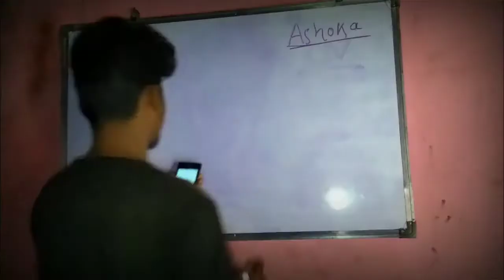King ashoka।। art easy way to draw king Ashoka। study 27।।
I wil try to teach basically step by step...

all the videos of this channel will come in odia language..

provide all kind of video like
mathematics, science ,social science, mil,

this channel study all subjects..from class 6th to 10th.. educational videos

in this video I will teach you how to draw india map in easy way.. thank you